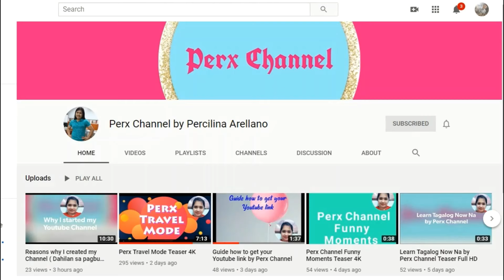Paano Matutong Mag-Gitara | Plucking Episode 3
Episode 3 ng plucking tutorial.

Paano Matuto ng Gitara
Paano MAtutong Mag-gitara
Paano Mag-gitara
Barre Chords
Bar Chord
Kaalaman sa Pag-gitara

And for GUITAR TUTORIAL ONLINE:
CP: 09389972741